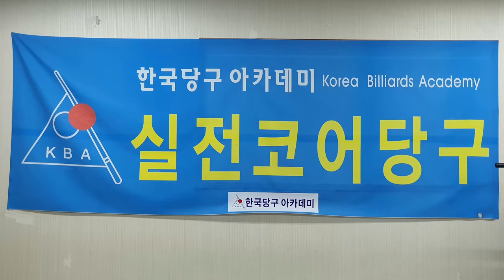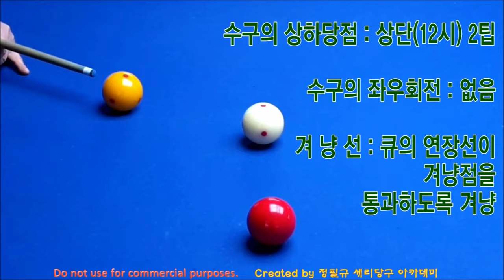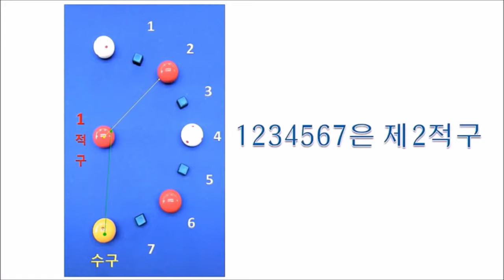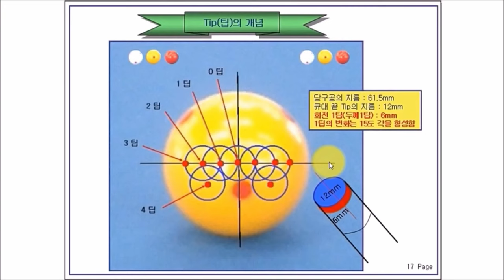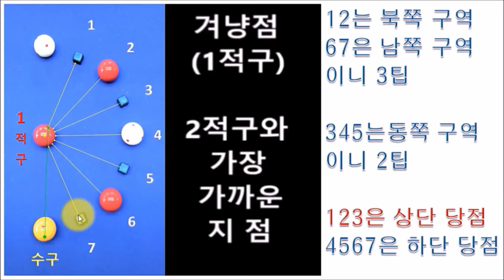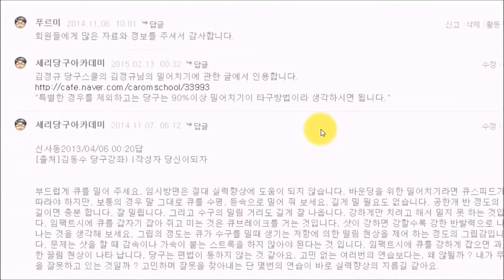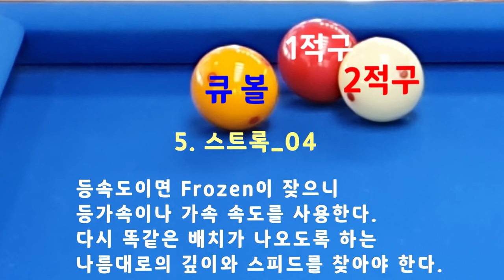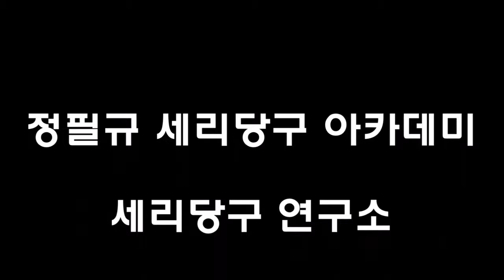단순하나 확률 높다 _당구의 시작_서양 이론 _ 네덜란드 방식 // 반복강조 // 4구 직접 맞추기 // 가장 쉬운 당구 // 겨냥점은 하나다